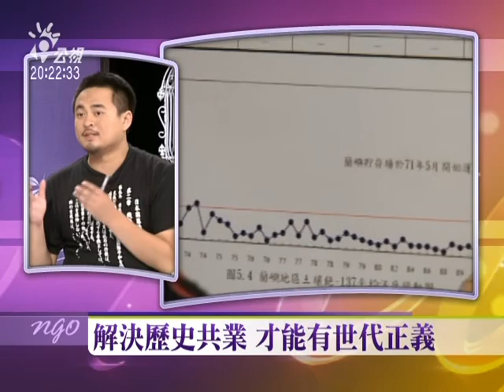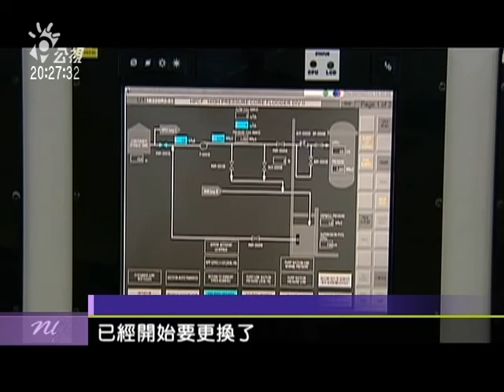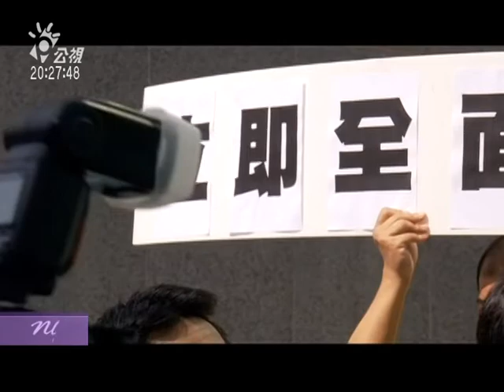非核家園 台灣怎麼走?-2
自從十年前公布實施『環境基本法』之後，「非核家園」便成為政府法定的施政方針。馬總統宣布要「穩定減核」，然而核四也將在2016年前穩定商轉，結果引起極大爭議。既然決定減核，核四為何要商轉？非核家園的夢想，何時才能實現！
與談人
台北大學自然資源與環境管理所所長 李堅明
前原子能委員會主委 歐陽敏盛
綠色公民行動聯盟副秘書長 洪申翰